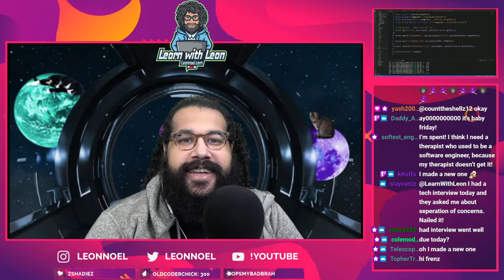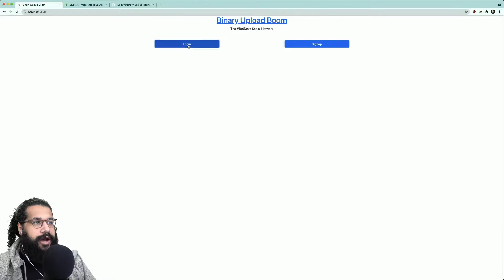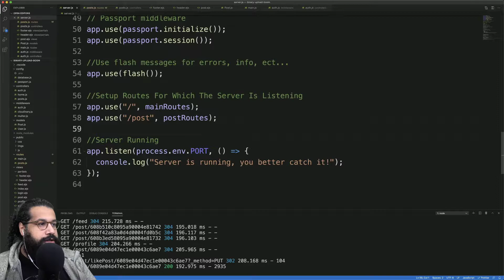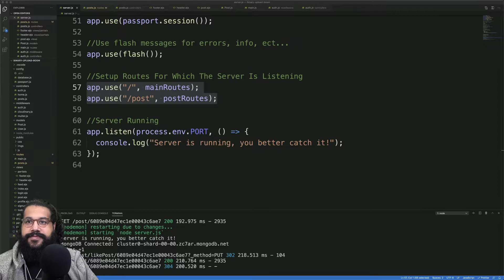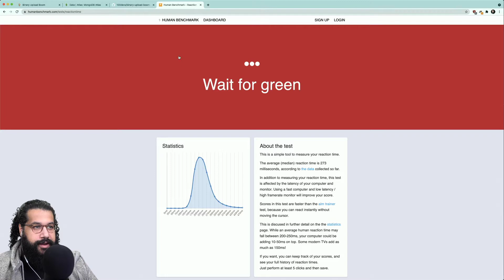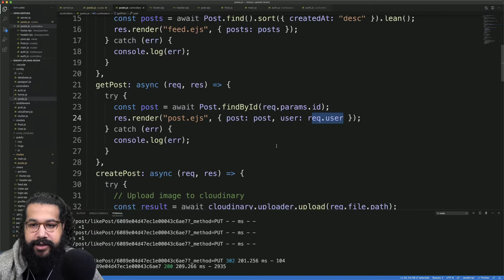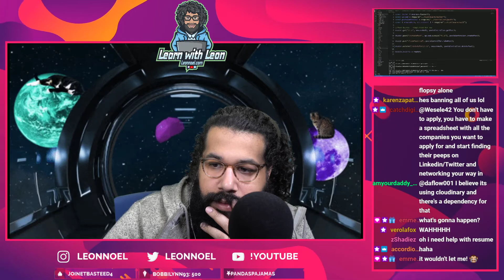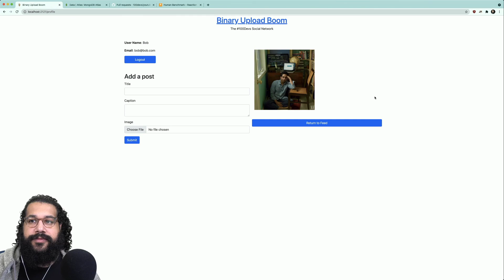Backend Crash Course Follow-up Part 02 (Class 44)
This is class forty-four of a 30 week software engineering bootcamp being offered on Twitch for those affected by the pandemic. It is aimed at helping folx launch a new career in software engineering with a focus on web development!

If you have questions, feel free to ping me on discord or book a time with me